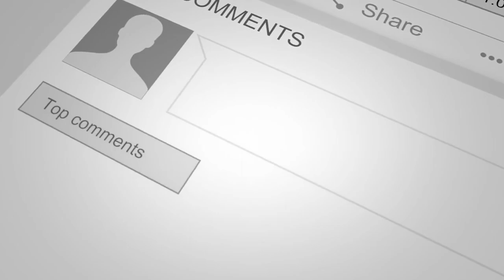Manjal Neerattu Vizha | Banner Design | PSD File | For Sale | JeevaDesigns